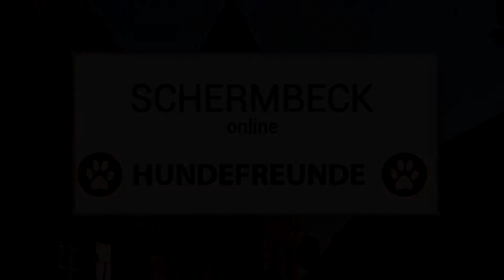Schermbeck-Online Hundefreunde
Um den lokalen Zusammenhalt der Hundebesitzer in Schermbeck zu fördern, haben wir die Gruppe der Schermbeck-Online Hundefreunde ins Leben gerufen.

Hier können sich die Schermbecker Hundeliebhaber ausgiebig zu verschiedenen Hundethemen austauschen und diskutieren. Sie möchten auch ein Schermbecker Hundefreund werden?